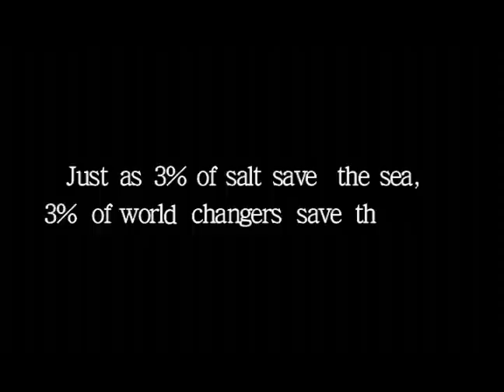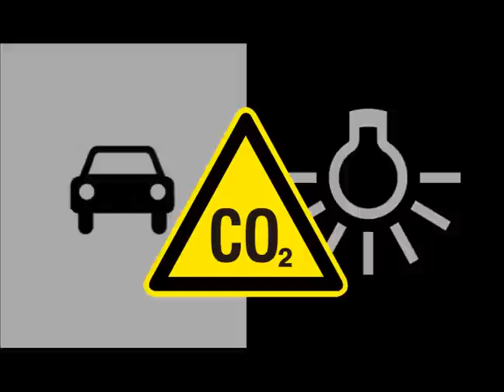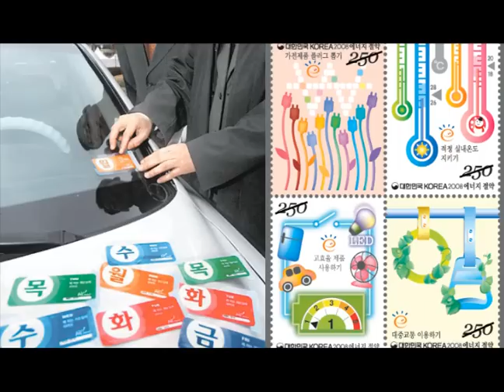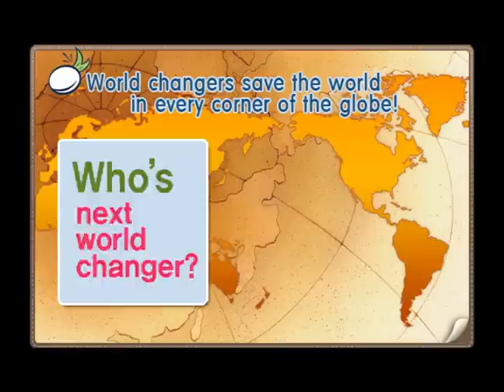7 Global Issues Series - Climatic change and global warming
We produced this video to help anyone want to know more about Climatic Change Issue. This 7 Global Issues Series is produced by VANK to make people in the world to be aware about these issues. We, VANK want to share your opinions and thoughts about these issues!